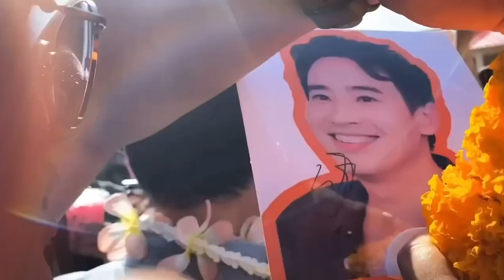วัดไทยแม่สอด จ.ตาก